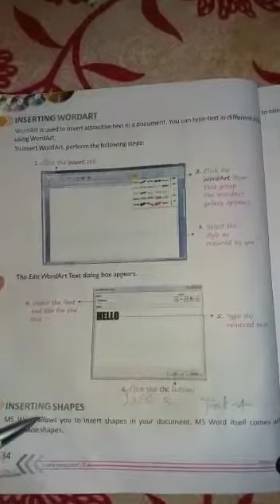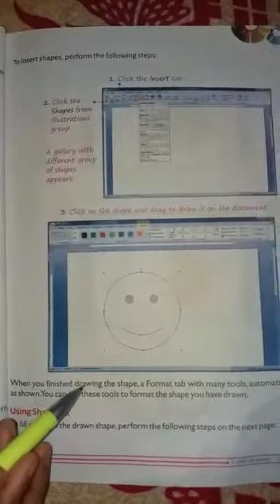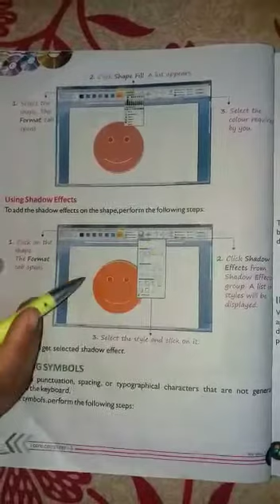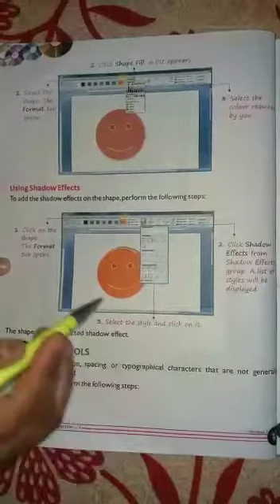Class-5 subject-computer part-4